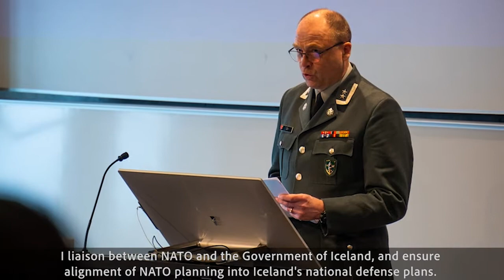Why Iceland is vital to the NATO alliance 🇮🇸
Listen in to hear from 🇳🇴 Norweigan Lt. Col. Geir Ove Øby currently representing Joint Force Command Brunssum in Iceland. 🇮🇸